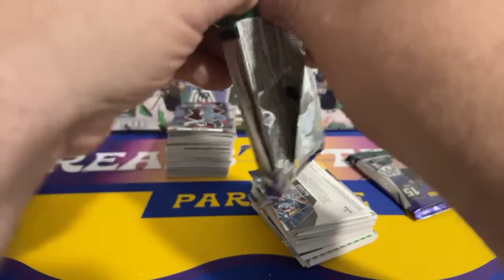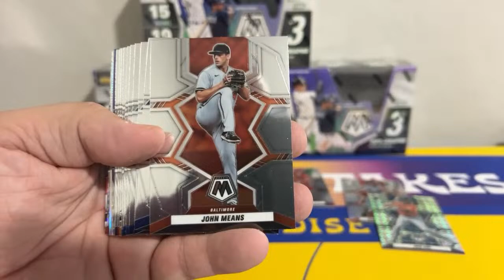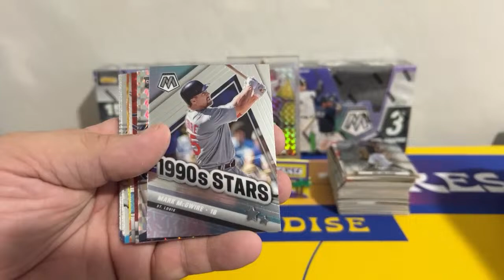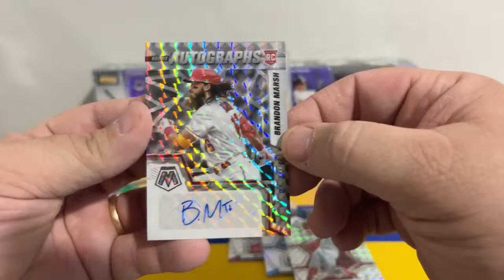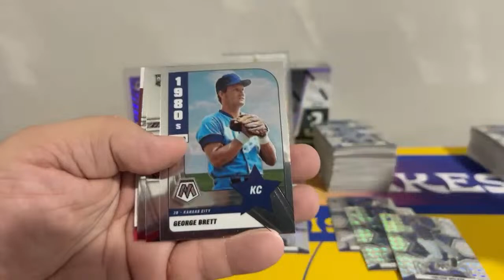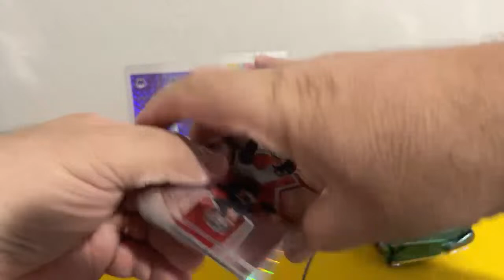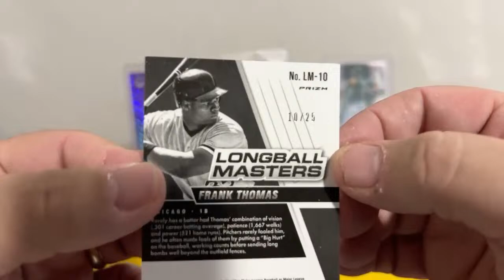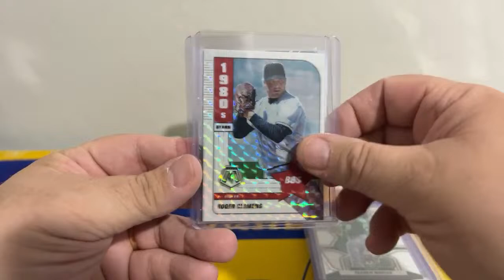Break 92BD 2022 Panini Mosaic Baseball Hobby (4 Box) Break